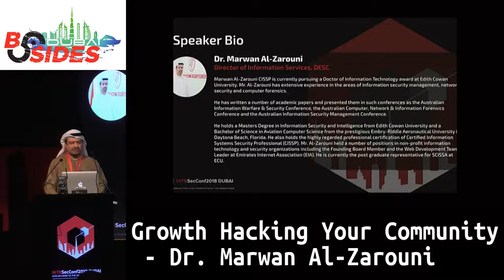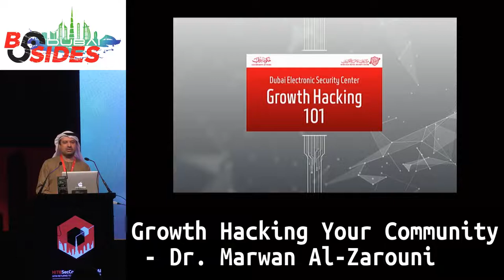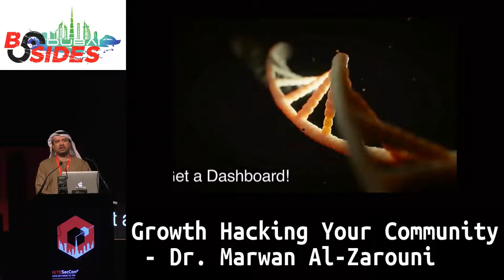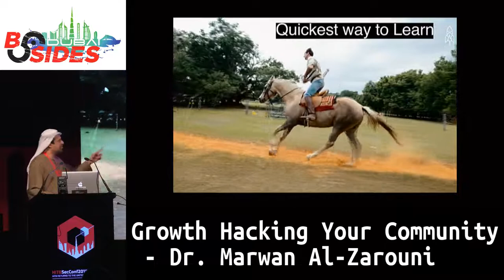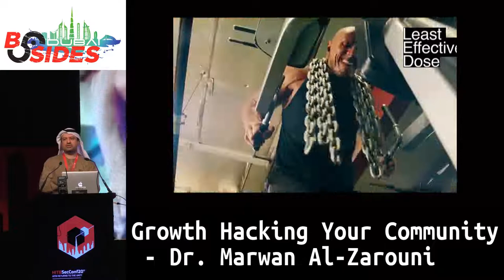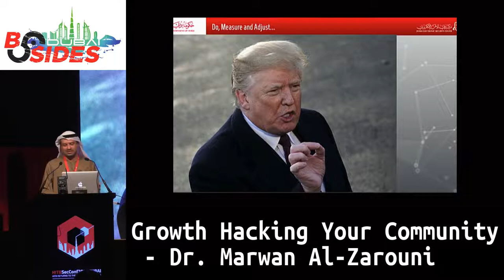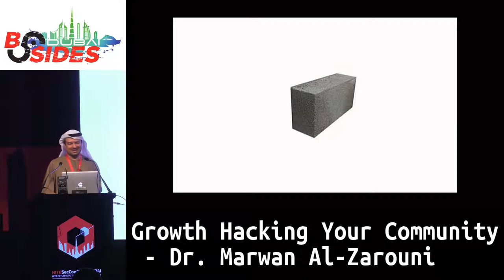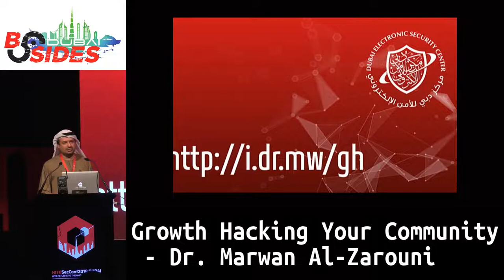BSides Dubai 2018: Growth Hacking Your Community - Dr. Marwan Al-Zarouni